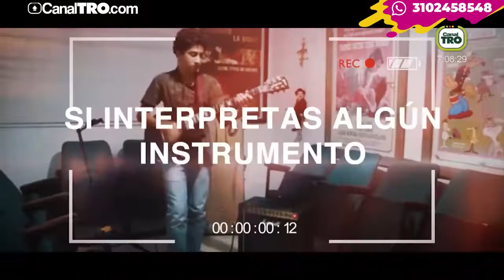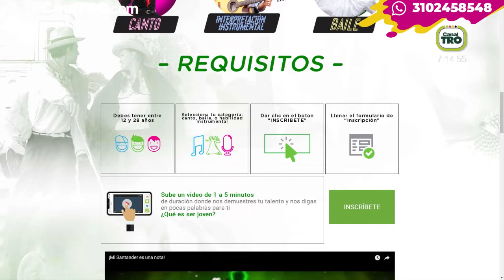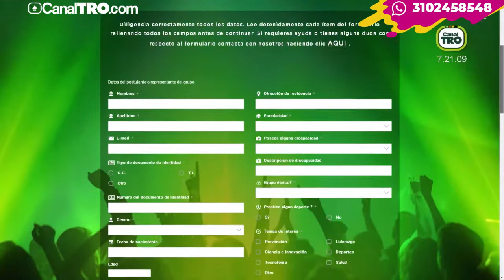Mi Santander es una nota